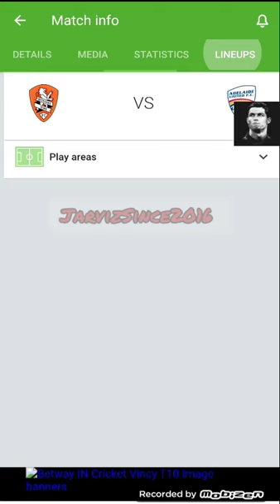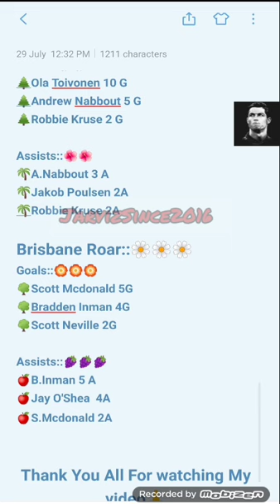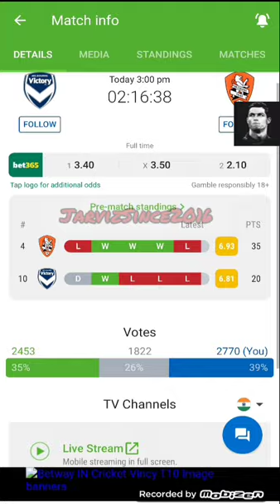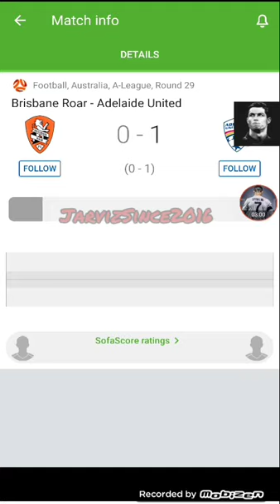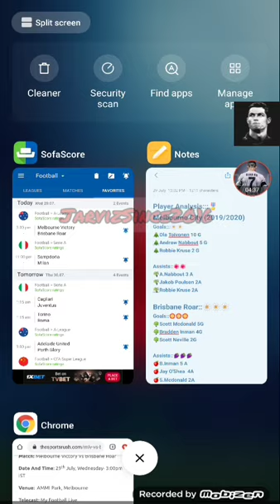Melbourne Victory vs Brisbane Roar prediction, preview, team news | A-League 2019-20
Jarviz Since2016

Dream11 All round player Fb NBA cricket
WON 58 GRAND LEAGUE so far
தமிழன் (Tamizhan) @Jarviz18_official owner

Paid promo can be done for telegram channel
CM @hrpmanager